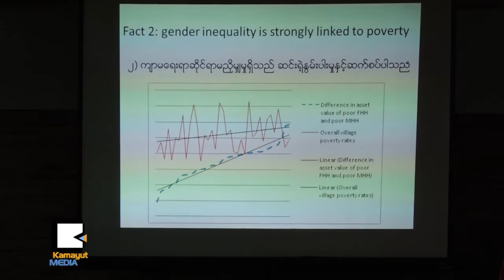မသန္စြမ္းအမ်ဳိးသမီးေတြ ဘာေၾကာင့္ အခြင့္အေရး ဆံုး႐ႈံးေနသလဲ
ရသင့္ရထိုက္တဲ့ အခြင့္အေရးေတြေပ်ာက္ေနတဲ့ ျမန္မာႏိုင္ငံက မသန္စြမ္းအမ်ဳိးသမီးေတြနဲ႔ ကေလးသူငယ္မ်ားဆိုင္ရာ အလုပ္႐ံုေဆြးေႏြးပြဲကို ဇြန္ ၃ ရက္ M3 Food Center မွာ ျပဳလုပ္ခဲ့ပါတယ္။ မသန္စြမ္းအမ်ဳိးသမီးေတြနဲ႔ ကေလးသူငယ္ေတြအတြက္ ရသင့္တဲ့အခြင့္အေရးေတြ ဘယ္လိုယူၾကမလဲ။